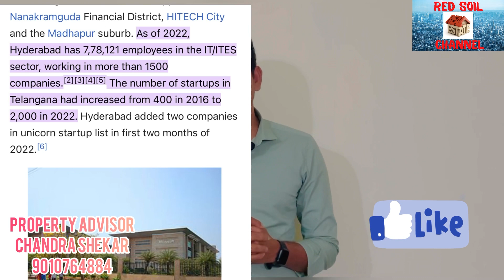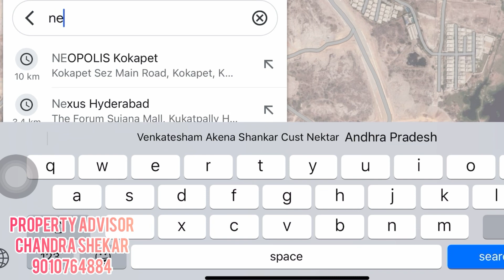హైదరాబాద్‍లో plots ఎక్కడ కొనాలి?short term, long term investments కి per yard ఎంత పెట్టాలి?